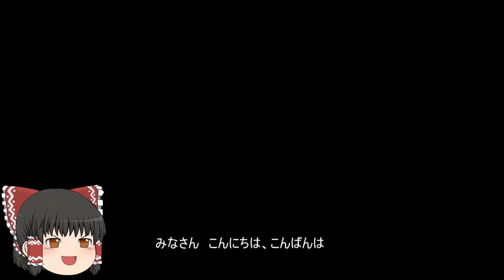機動戦士ガンダムオンライン[ゆっくり実況プレイ]（テキサスコロニー）パート25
ジオン公国軍の支援タイプと重撃タイプでの実況プレイです。